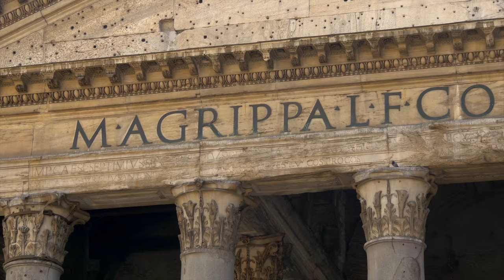Stunning Trip to ITALY in 8K ULTRA HD - Travel to Best Places in Italy with Relaxing Music 8K TV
The Top 10 of the Best Tourist Places in Italy to visit:

To go from any destination, it is advisable to travel to Italy on a direct flight to its capital, Rome, which will receive you at its international airport. From there, you can head to great locations and tourist destinations in Italy for your adventurous vacation.

The country is very famous for its ruins thanks to the inheritance that the empire of ancient Rome would have left in its lands such as the famous Colosseum, located in Rome, where it is possible to join the legacy of the gladiators who fought with lions and warriors. You will like the Arch of Constantine that has the names of the imperial warriors carved in bronze, it will be very interesting.

If you intend to make one of the most mysterious trips of your life, the country has surprises in store for you, such as the ruins of Pompeii, which was buried by a catastrophic volcano and where bodies and objects are still preserved. In case this seems little to you, it will be possible to go to the Catacombs of the Capuchins where there are embalmed bodies very well preserved for you to look at.

1. Rome
2. Cinque Terre (La Spezia)
3. Verona (Homonymous Province)
4. Pisa
5. Sorrento (Naples)
6. Venice
7. San Gimignano (Siena)
8. Turin
9. Naples
10. Tower of Pisa
11. Sistine Chapel (Vatican City)
12. Roman Colosseum (Rome)
13. Amalfi Coast (Salerno)
14. Scala Dei Turchi (Agrigento)
15. Erice (Trapani)
16. Teatro Alla Scala (Milan)
17. Mole Antonelliana (Turin)
18. Capo Vaticano (Vibo Valentia)
19. Italian travel adventure tour
20. Trevi Fountain (Rome)
21. Campo de 'Fiori (Rome)
22. Vatican Museum (Rome)
23. Lake Como (Lecco)
24. Uffizi Gallery (Florence)
25. Palazzo Veneziano (Venice)
26. Pantheon of Agrippa (Rome)
27. Milan Places
28. Island of Capri (Naples)
29. Correr Museum (Venice)
30. San Marco Square (Venice)
31. Mount Vesuvius (Naples)
32. Arch of Constantine (Rome)
33. Poldi Pezzoli Museum (Milan)
34. St. Peter's Square (Vatican City)
35. Pompeii (Naples)
36. Florence Cathedral
37. Acquario Cívico Milano (Milan)
38. Sforzesco Castle (Milan)
39. Doge's Palace in Venice

Create a unique atmosphere at your place and use this nature relax video as a wonderful TV Screensaver! For a fully immersive experience, watch this wildlife video on your Oled TV, Samsung 8 HDR TV, Sony 8K TV, LG 8K TV. Create a unique atmosphere wherever you want. Use this amazing 8K nature relax video as a great 8K screensaver in any waiting room, lobby, relax room, spa center, public transport, gym, hotel, lounge, office, hospital, dental clinic, picture gallery, library, and other special places in the world.

Stunning Trip to ITALY in 8K ULTRA HD - Travel to Best Places in Italy with Relaxing Music 8K TV (FUHD) Demo 8K ULTRA HD